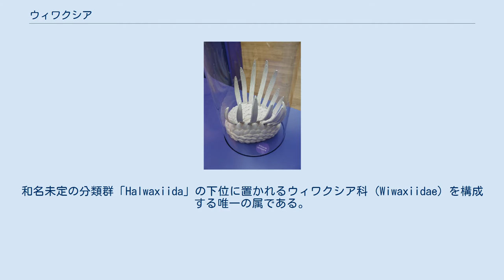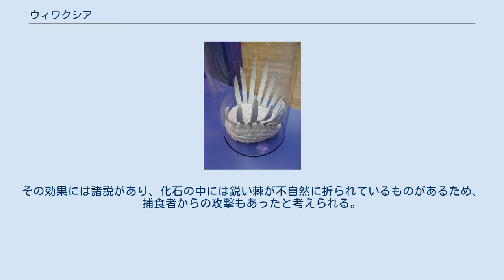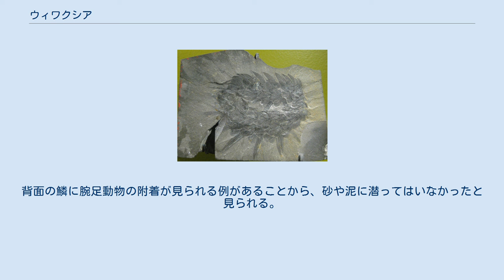ウィワクシア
ウィワクシア（学名：Wiwaxia）は、古生代カンブリア紀中期の海に生息していた、軟体動物として考えられるバージェス動物群の1属。
和名未定の分類群「Halwaxiida」の下位に置かれるウィワクシア科 (Wiwaxiidae) を構成する唯一の属である。
 初期は環形動物で、多毛類に近いとの説もあるが、その後は顎の構造により軟体動物と環形動物の中間的な群とする説もあった。
2010年代ではその顎に注目する再調査により、歯舌との共通性質が認められ、軟体動物として見なす知見が与えられた。
 化石は、カナダ、ブリティッシュコロンビア州のバージェス頁岩累層（約5億0,50万年前［カンブリア紀中期〈ミドルカンブリアン〉中盤］）と、中国貴州省剣河県（黔東南ミャオ族トン族自治州）凱里市の凱里累層（en。約5億1,300万- 約5億0,100万年前［カンブリア紀中期〈ミドルカンブリアン〉初頭- 中盤］）から発見されている。
 ウィワクシアの生態復元模型（ベルギー王立自然史博物館） ウィワクシア（生態復元想像図） 全長約2.5- 5cmの楕円形をした動物で、背面は多数の鱗状の骨片で全面が覆われている。
また、体の背面に中央を挟んで左右1列に生える10本前後の鋭い棘（とげ）があり、これで身を守っていたと考えられる。
その効果には諸説があり、化石の中には鋭い棘が不自然に折られているものがあるため、捕食者からの攻撃もあったと考えられる。
下面は柔らかい。
 しかし、このような鱗の存在のため、それ以外の動物としての特徴、例えば体節制の有無などははっきり知られていない。
口器として小さな一組の顎らしい構造が知られている。
 なお、背中の鱗の表面には幅数百nmの周期的な溝がある。
そのため、おそらくは生きていたときには干渉色を表し、ちょうどCDの裏側のように虹色に光ったのではないかとの説もある。
 普段の生活ではその骨片で身を守り、海底を這い回りながら餌を探す生活をする動物として考えられる。
背面の鱗に腕足動物の附着が見られる例があることから、砂や泥に潜ってはいなかったと見られる。